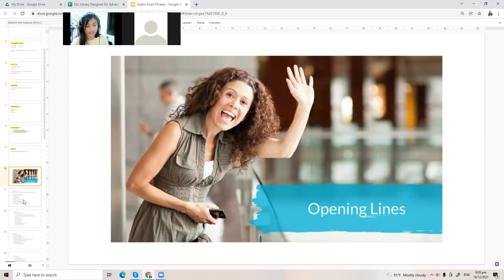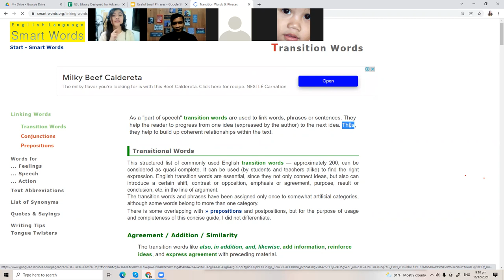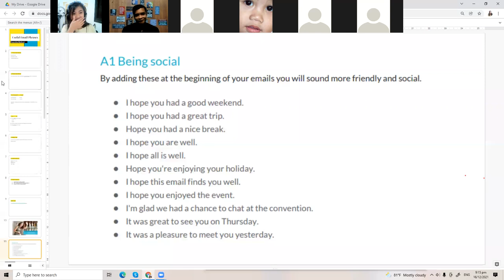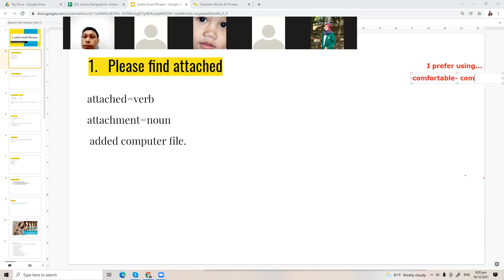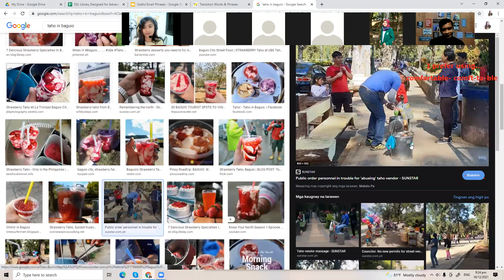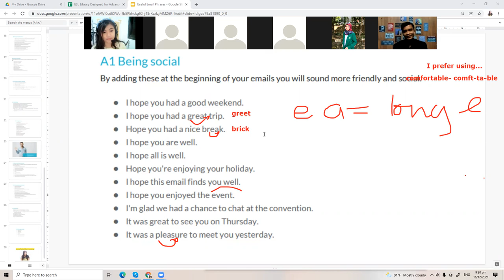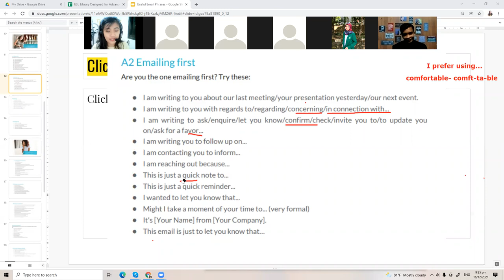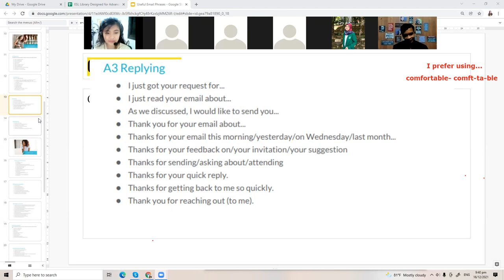Useful Email Phrases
🙋🏻Long term Fluency in English comes only through continuous practice.

🤷🏻‍♀️Keep Improving yourself and don't be stagnant in what you do right now.

English Lesson:
👉 skype Lesson: princellanto150915
👉follow business idioms on instagram kittykikuchi1509 to improve your daily business expressions

Hence, if you have any questions or problems in grammar, diction, or pronunciation. Don't hesitate to ask, comment and I will make a lesson topic design for you.

You deserve to be fluent!

comment, suggest and criticize it's FREE!  ^^ hehehe

If they can do it, so can you.

love ya!
Kittysensei